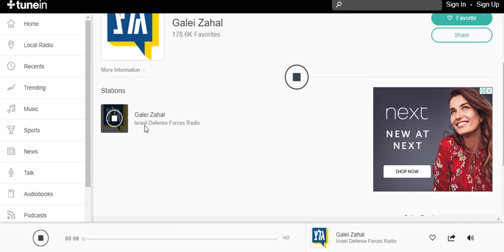ADIO American Leiser sale Oct17 Tunein 18 10 2017